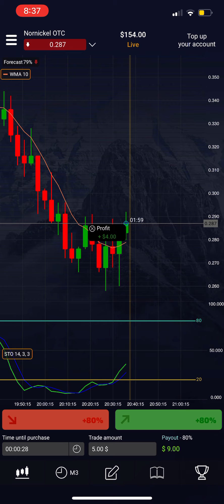Live Trading with PocketOption | Solid Win!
New to trading? Let’s go together!

This is my first live trade with PocketOption.

These are exciting times in the world of online trading and forex!

Never rely on someone else to make money again!

*Get $10 in Bitcoin when you buy or sell $100 worth on Coinbase!

Then go here for a free $1,000 trading demo account thru PocketOption and trade with me!

There is considerable exposure to risk in any foreign exchange transaction. Any transaction involving currencies involves risks including, but not limited to, the potential for changing political and/or economic conditions that may substantially affect the price or liquidity of a currency. Investments in foreign exchange speculation may also be susceptible to sharp rises and falls as the relevant market values fluctuate. The leveraged nature of Forex trading means that any market movement will have an equally proportional effect on your deposited funds. This may work against you as well as for you. Not only may investors get back less than they invested, but in the case of higher risk strategies, investors may lose the entirety of their investment. It is for this reason that when speculating in such markets it is advisable to use only risk capital. TRADE AT YOUR OWN RISKS!